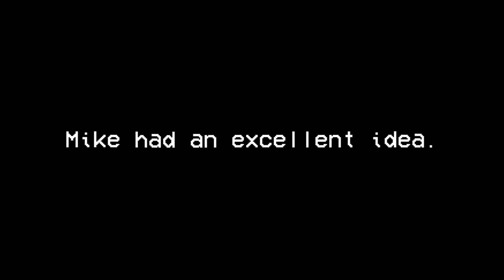THE ULTIMATE HALO SNIPER DUEL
In this video:
Mike: